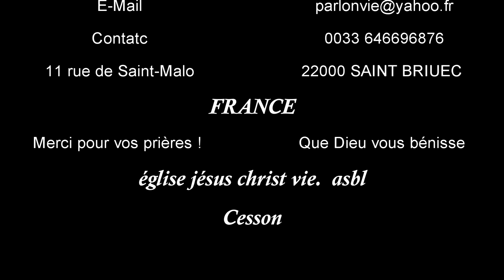L’IMPORTANCE DE LA PAROLE DE DIEU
EJCVIE RévérendJeanFélixNsasi Jésus répondit : Il est écrit : L'homme ne vivra pas de pain seulement, mais de toute parole qui sort de la bouche de Dieu Matthieu 4:4.